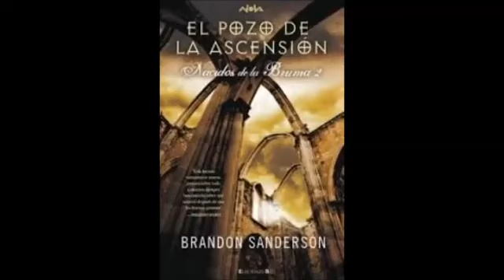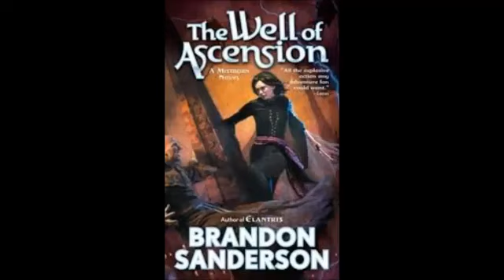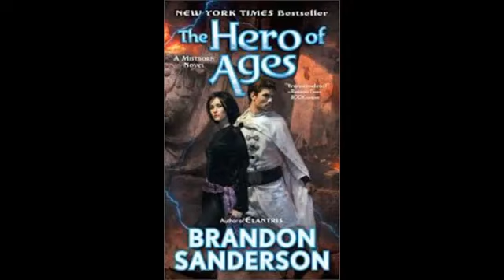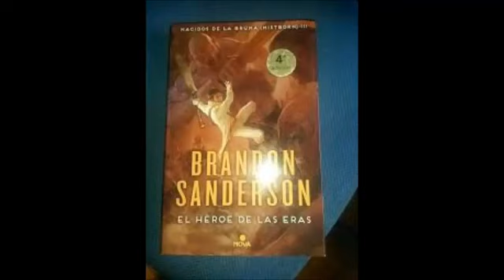20 NACIDOS DE LA BRUMA 3 El héroe de las Eras CAP 54 57